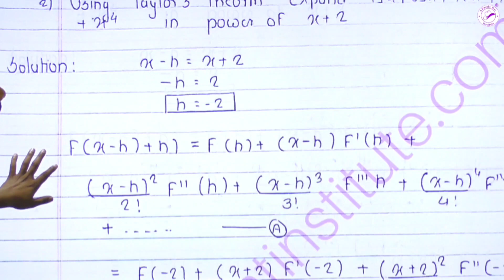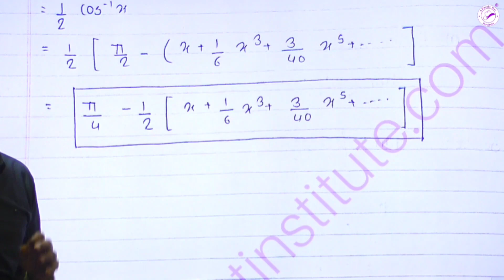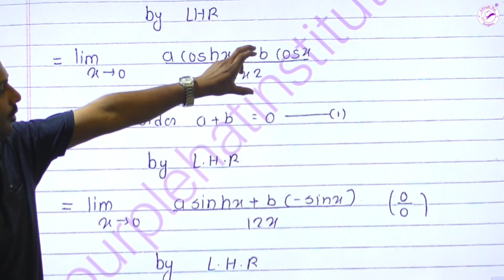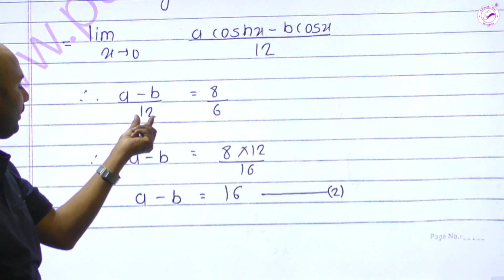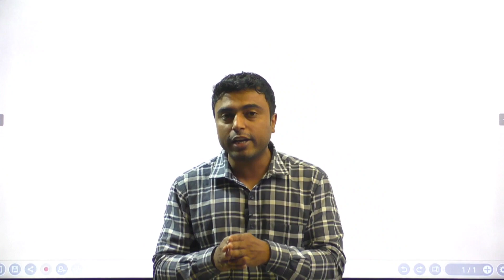ENGINEERING MATHS 1 PAPER SOLUTION-2 (M1) | PURPLE HAT INSEM WESERIES